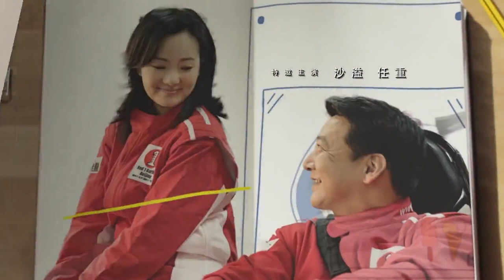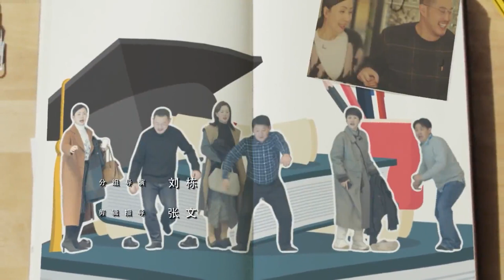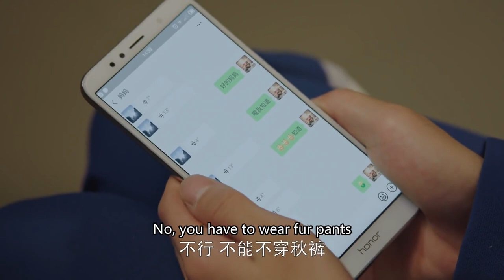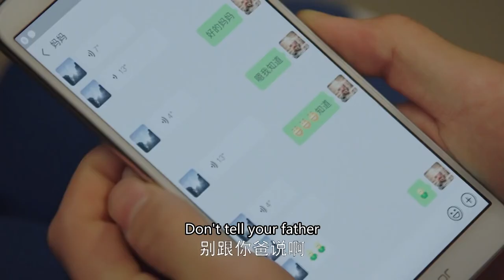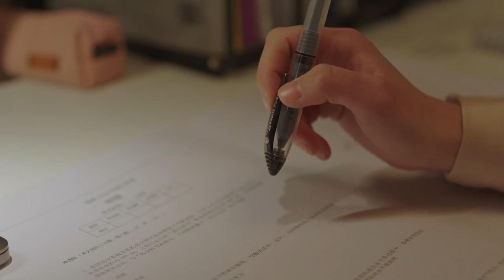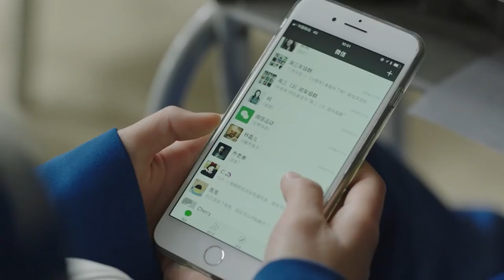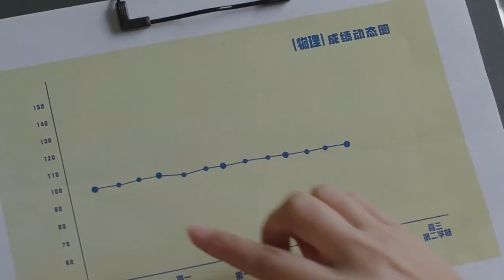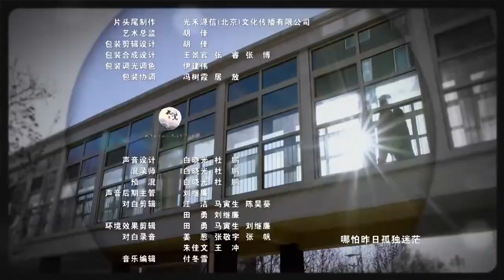ENG SUB 【奔跑吧沙溢🔥老父亲和乖乖女的成长之路】小欢喜 A Little Reunion EP32